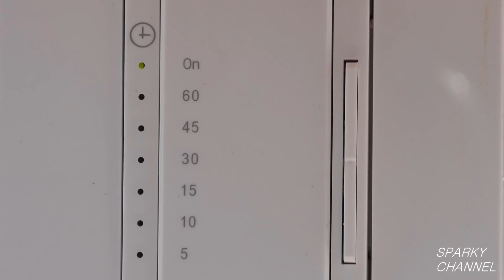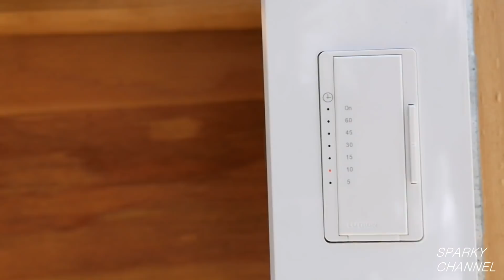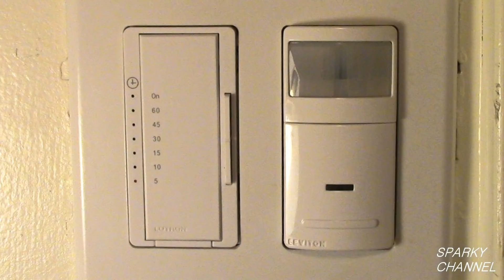How to Find Line and Load Wires and Install a Lutron Timer Switch MA- T51MN-WH Neutral Required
Lutron Maestro Countdown Timer Switch for Halogen and Incandescent Bulbs, 5-Amp Light/3-Amp Fan, Single-Pole or Multi-Location, MA-T51MN-WH, White, neutral required: Amazon

Leviton IPS02-1LW Decora Motion Sensor In-Wall Switch, Auto-On, 2.5A, Single Pole, White: Amazon

Lutron Maestro Countdown Timer for Fans or Halogen and Incandescent Bulbs, Single-Pole, MA-T51-WH, White no neutral required: Amazon

Honeywell RPLS730B1000/U 7-Day Programmable Light Switch Timer: Amazon

Enerlites HET06A-White 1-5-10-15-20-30 Minutes Preset In-Wall Countdown Timer Switch, w Decorator Wall Plate, White: Amazon

Klein Tools 1009 Long Nose Pliers for Wire Crimping, Cutting and Stripping: Amazon

Klein Tools Wire Cutter and Stripper + sheathing stripper, Cuts Solid Copper Wire, Strips 12 and 14 AWG Solid Wire K1412: Amazon

Klein Tools J2000-59 Journeyman Heavy-Duty Diagonal-Cutting Pliers, 9-Inch: Amazon

DEWALT DCF887D2 20V MAX XR Li-ion 2.0 Ah Brushless 0.25" 3-Speed Impact Driver Kit: Amazon

Also seen in the video:

VOLTCLAW-12 Nonconductive Electrical Wire Pliers: Amazon

Gardner Bender PS-150 Plastic Staple, ½ Inch., 14/2, 12/2, 10/2 (NM) Cable, Quick / Easy Installation, for Romex, UF, (NM) & More, 100 Pk., White: Amazon

Feit Electric - Decorative Clear Glass Filament Led Dimmable 40W Equivalent Daylight (5000K) Classic A15 Light Bulb, Pack of 2 (BPA1540/850/LED/2) : Amazon

Southwire 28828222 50' 12/2 with ground Romex brand SIMpull residential indoor electrical wire type NM-B, Yellow : Amazon

Other great electrical tools:

Klein Hybrid Multi Purpose Tool with Crimper, Bolt Shearing Holes and Stripper Klein Tools: Amazon

Klein Tools NCVT-5 Dual-Range Non Contact Voltage Tester with Laser Pointer and Visual and Audible Alerts : Amazon

Klein Tools 33532-INS Electrical Insulated Screwdriver Set of 2, 4-Inch Phillips and Cabinet Set, Made in USA : Amazon

Klein Tools K12055 Heavy Duty Wire Cutter and Wire Stripper, Cuts Solid Wire and Stranded Wire, with Screw Shearing : Amazon

Klein All Purpose Pliers with Crimper, Strips, Cuts, Loops, and Shears Klein Tools J207-8CR: Amazon

Klein Tools Multi Tool 7-in-1 with Hybrid Pliers, Screwdrivers, Pocket Knife, Wire Cutter-Stripper, 44216: Amazon

Klein Clamp Meter, HVAC Meter with K-Type Thermocouple, Differential Temperature, True RMS; Klein Tools CL450: Amazon

Line Splitter 10x Klein Tools 69409: Amazon

Klein Tools NCVT-4IR Non-Contact Voltage Tester with Infrared Thermometer: Amazon

Klein Tool Master Backpack , 48 Pockets for Hand Tools, Great for Electrician, Heavy Duty 55485: Amazon

Klein Tools 5167 Leather 11-Pocket Tool Pouch: Amazon.com

Klein Tools 5207M Electrician's Leather Tool Belt, 32-Inch-40-Inch: Amazon.com

Klein Tools 85091 Conduit Fitting Reamer Drill Head: Amazon

Discount on Amazon Prime

Audible Gift Membership

Try Audible and Get Two Free Audiobooks

Amazon Business Account

Amazon Kids+

Exclusive benefits on Twitch

Amazon Home Services

Kindle Membership Plans

Amazon Prime as a Gift

Create an Amazon Wedding Registry

Create an Amazon Baby Registry

Green Screen Webaround Big Shot Gen2 Portable Webcam Background, 56 Inches: Amazon

Saramonic UwMic9 96-Channel Omnidirectional UHF Wireless Lavalier Microphone System: Amazon

This video was made using the: Transcend 64GB Class 10 SDXC Flash Memory Card (TS64GSDXC10E)